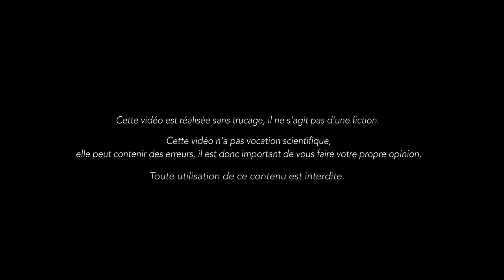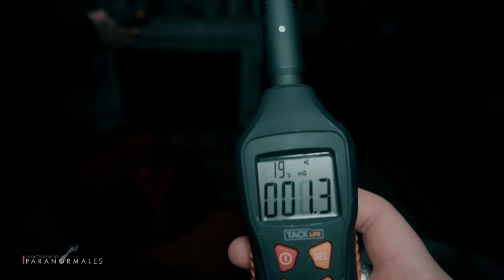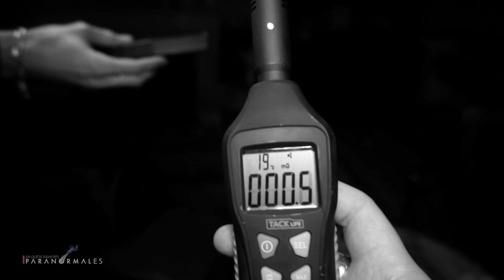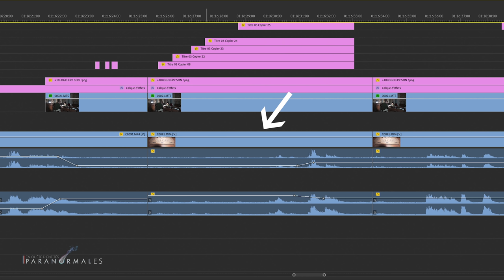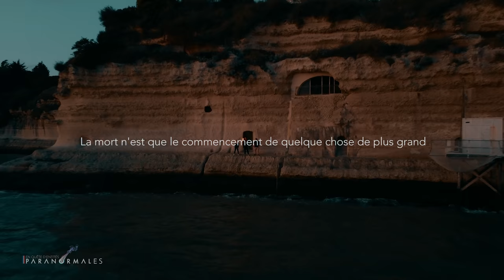ENQUÊTE PARANORMALE - L'esprit du manoir hanté (chasseur de fantômes)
Il s'agit d'un réel compte rendu d'enquête et non d'une fiction.
Tout est bien réel et sans trucage.
Ce reportage n'a pas vocation scientifique, à vous de vous faire votre propre avis.

Smoldiex

Qui sommes-nous ?

Je suis enquêteur du paranormal, mon équipe est composée de Jordan Perrigaud (moi-même), accompagné de Enzo le documentaliste de l’équipe, nous sommes basés sur Nantes et nous nous déplaçons dans toute la France.
Du matériel le plus moderne aux techniques les plus anciennes, nous tentons de rentrer en contact avec des entités et ainsi comprendre le monde de l’invisible et vous le partager, aucune mises en scènes ni trucages ne sont présents dans nos reportages.
Nos reportages ne sont pas considérés comme preuve, à vous de vous faire votre propre opinion.

► ©JORDAN PERRIGAUD RÉALISATEUR - TOUS DROIS RÉSERVÉS